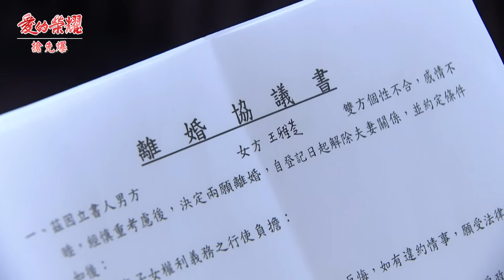《八點檔搶先爆》愛的榮耀 EP69 拒絕回收渣夫 雅苓完勝小三？